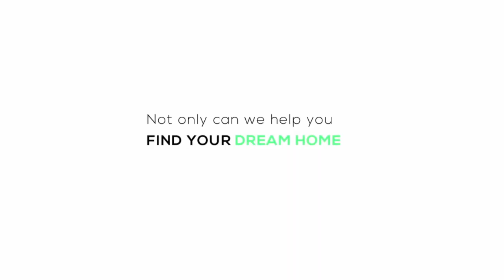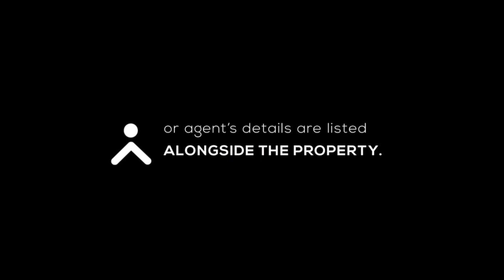EPISODE 104: USING TECHNOLOGY TO FINANCE THE AGRI SUPPLY CHAIN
Today’s agricultural sector has many functions and practices automated by sophisticated technologies such as robots, aerial images, GPS technology and more. The recent technological innovation to make a breakthrough in agriculture is digitalizing the financing in the sector using FinTech.

Today at 8 pm, @Mbali Nwoko will be hosting Helmut Drewes, the founder of Contragra, to give us some insight into the use of technology implementation that could be impacting finance within the agricultural sector.

How you ever heard of FinTech?
A: Yes
B: No